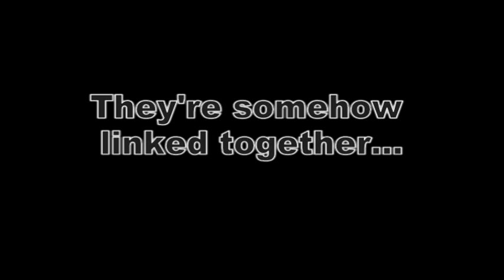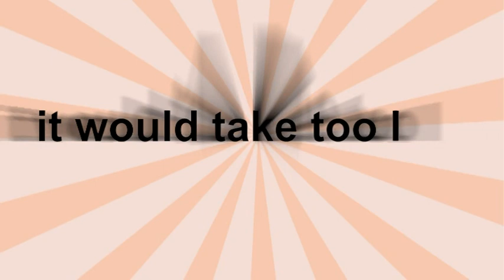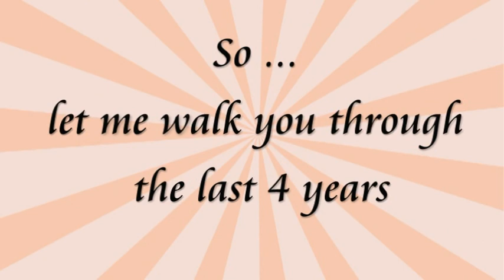film curs festiv - 12 E Colegiul National Mihai Eminescu 2012